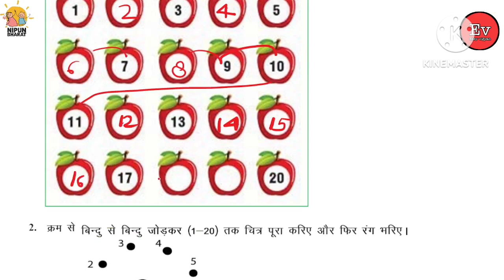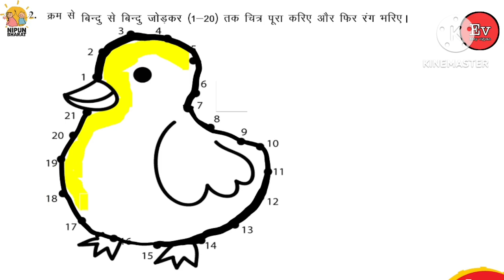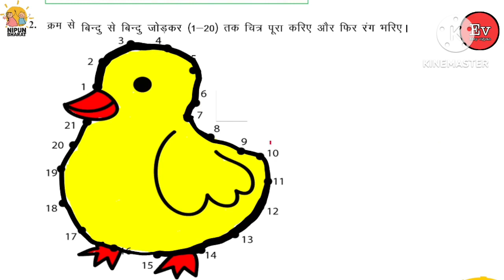50 Days Remedial Teaching, Meri Pyari Ganit kaksha 6, Day 2 worksheet 2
EASYVIGYANUPBOARD/

Vigyan kaksha 6_7_8,Easy vigyan,Easyvigyanupboard,50 days remedial teaching,remedial teaching ka register kaise banaen,50 divasiya upcharatmak shikshan kaise,upcharatmak shikshan,remedial teaching,remedial teaching register,junior remedial teaching,50 divasiya upcharatmak shikshan,upcharatmak shikshan junior mein kaise karen,50 days remedial teaching mein kya karna hai,real teaching math class 6,medial teaching math class 6

Social media